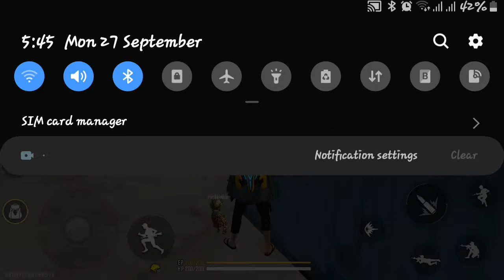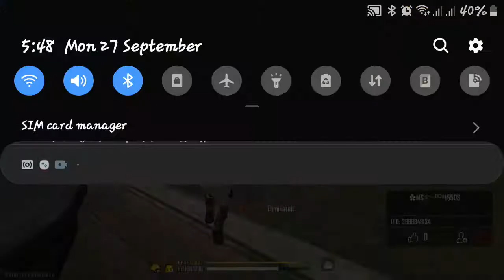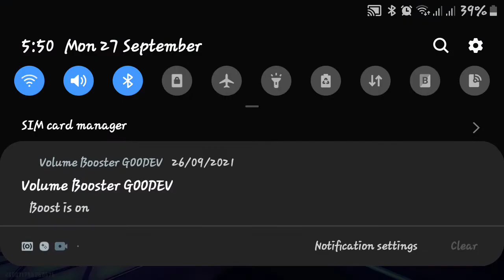27 September 2021